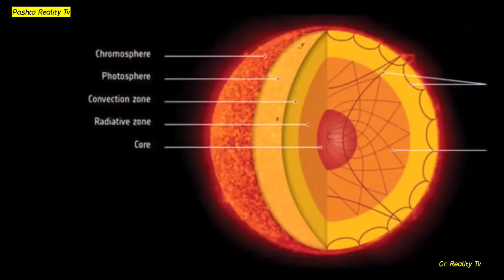Interesting information about Sun 🌞